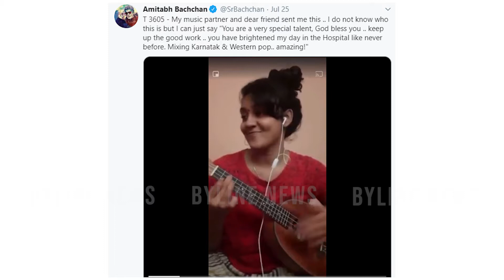ബിഗ് ബിയുടെ സ്വന്തം ഗായിക ആര്യ ദയാൽ ഇപ്പോ സോഷ്യൽ മീഡിയയിൽ താരമാണ്